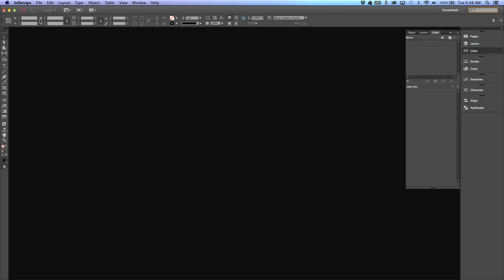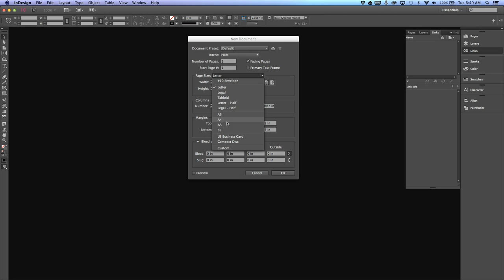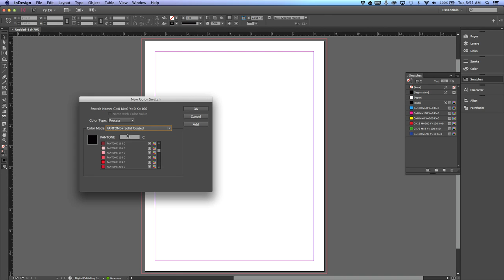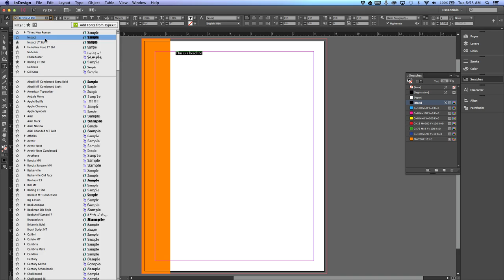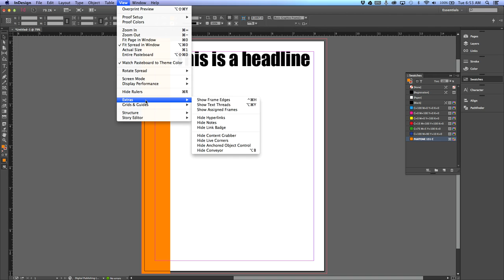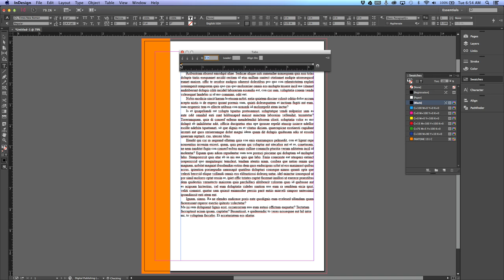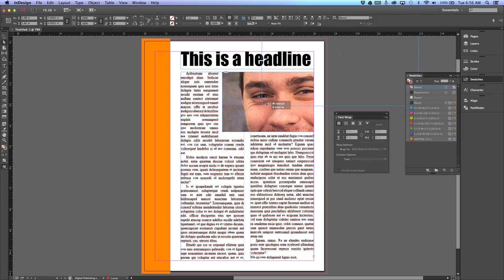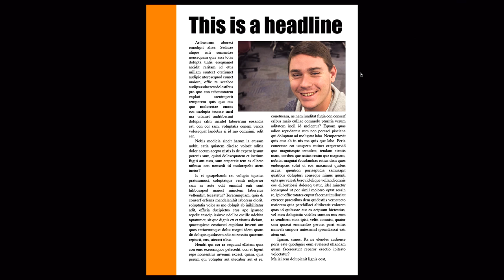Indesign: Newsletter Cover Lecture